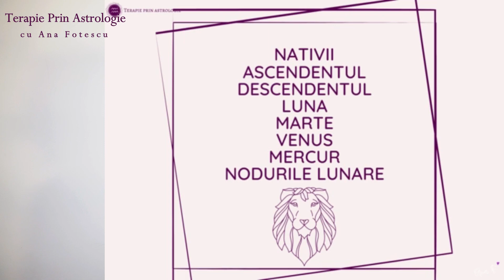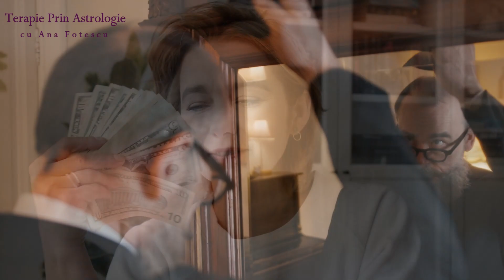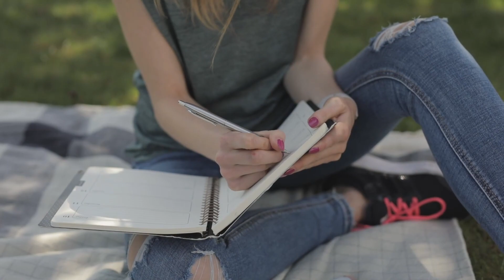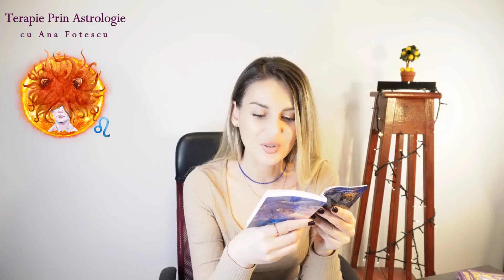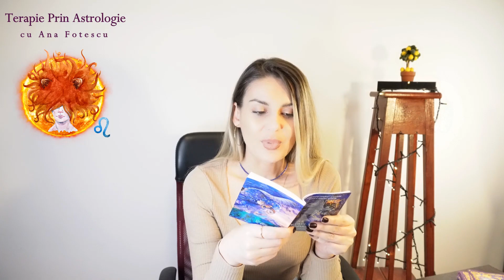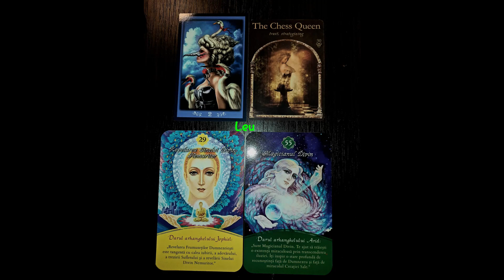🐰♌ LEU APRILIE 2023 - Transformă-te într-un magician divin!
Bună drag nativ al zodiei LEU!!

Timpi video:

Introducere 00:00
Începutul lunii APRILIE pt LEU 01:15
Mijlocul lunii APRILIE pt LEU 08:54
Sfârșitul lunii APRILIE pt LEU 11:33
Mesajele cărților oracol pt LEU 14:44